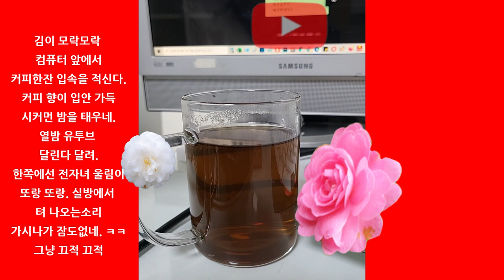[먹자방]새벽 커피 가 김이 모락 모락~